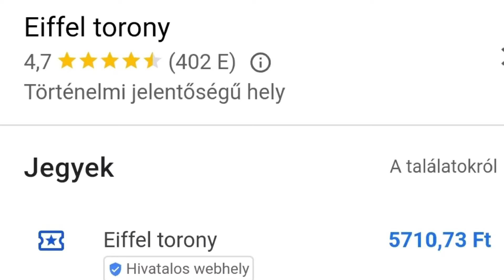Eiffel torony Belépő Mennyibe Kerül? #2024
Eiffel Tower Ticket Price #2024